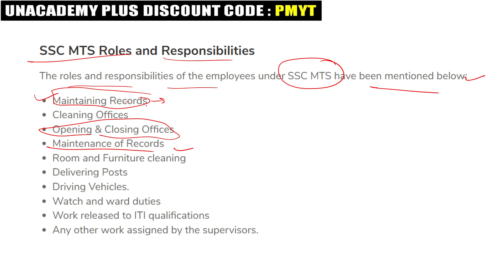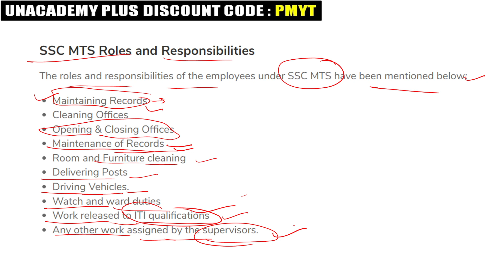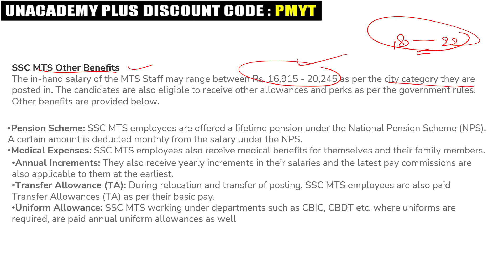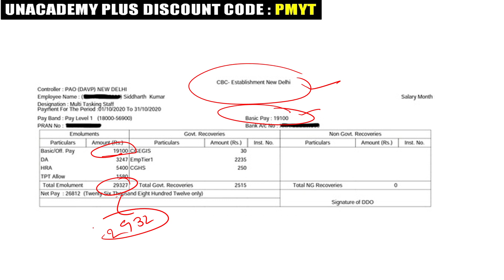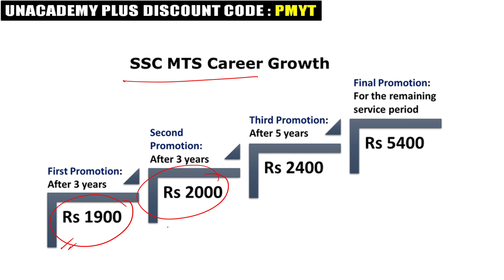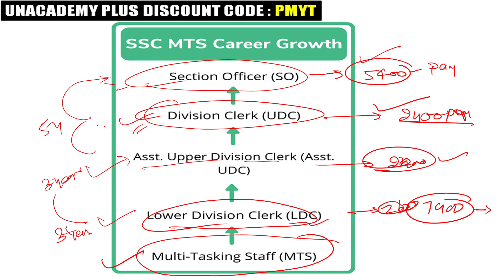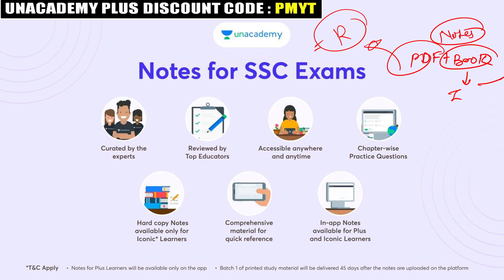SSC MTS 2023 Career Growth | Imp Information for All SSC Aspirants | SSC MTS Exam